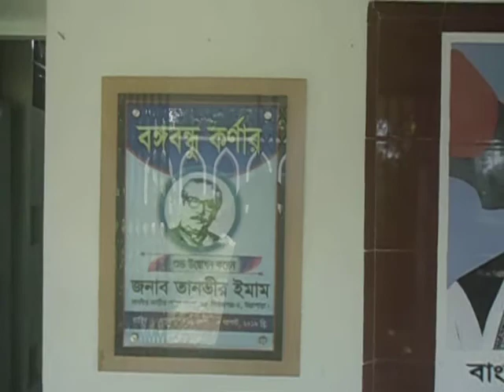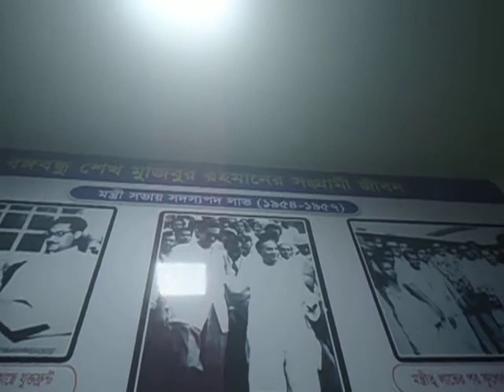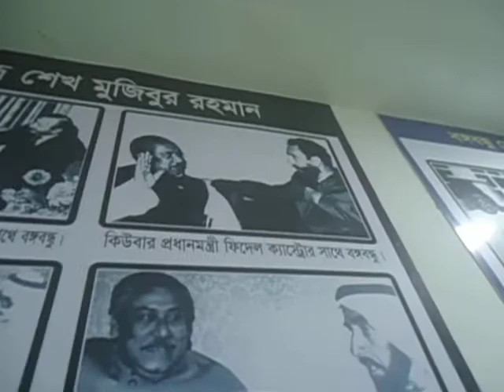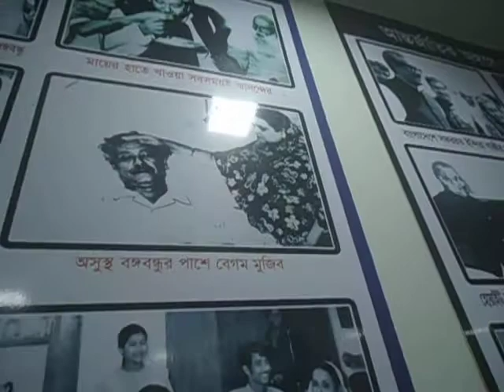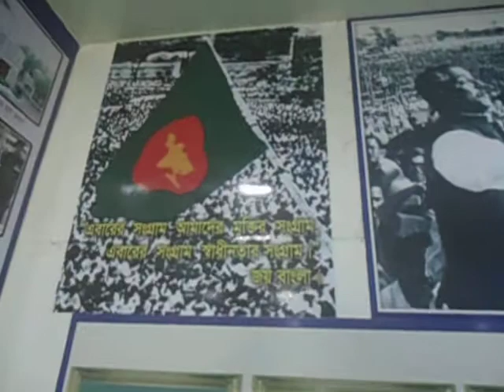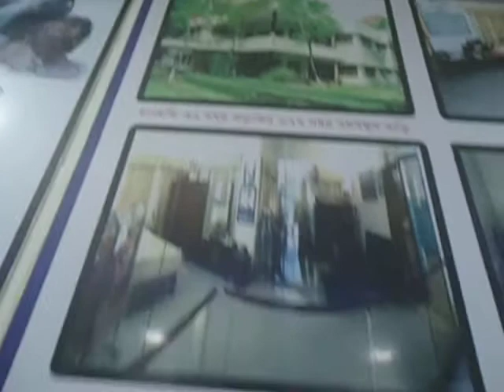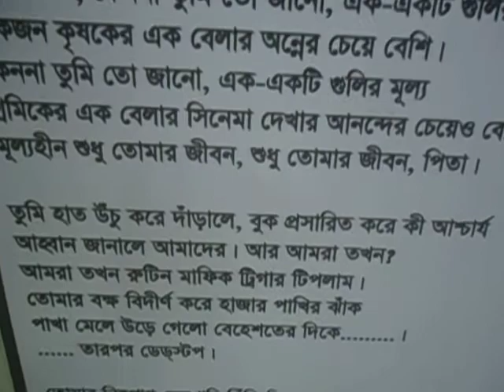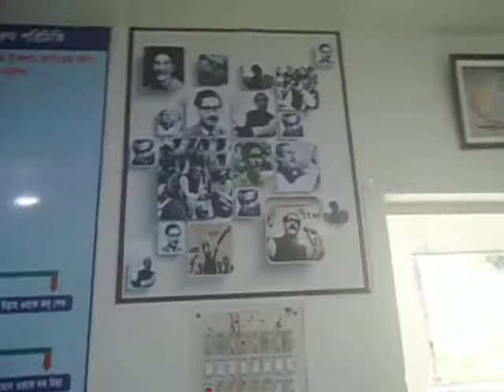Speech from Govt Akbar Ali College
Yearly speech make by Govt Akbar Ali College.